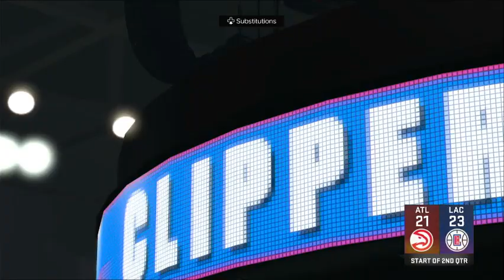Hawks @ Clippers - NBA 2K23 Simulation Game